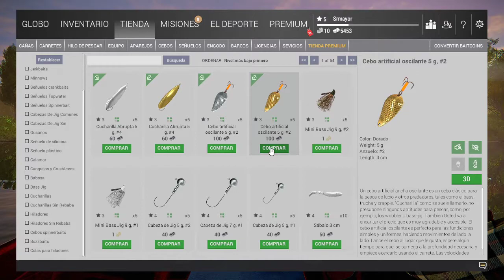🎣 Fishing Planet español Primeros pasos y ultimos? 🎣 Parte 2